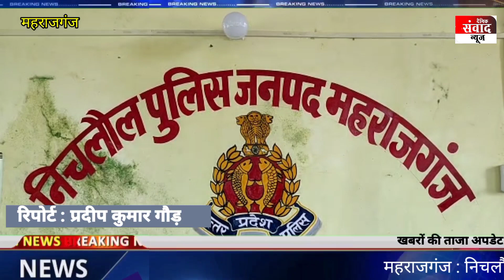महराजगंज : पुराना छत तोड़ते समय गिरा दीवार, मजदूर की दबकर मौत, मचा कोहराम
पुराना छत तोड़ते समय गिरा दीवार, दबकर मजदूर की मौत, मचा कोहराम
निचलौल। थाना क्षेत्र के लेदी गांव में शुक्रवार सुबह दीवाल के नीचे दबने से एक मजदूर घायल हो गया। जिसे परिजनों ने ग्रामीणों की मदद से आनन फानन में निजी वाहन के जरिये सामुदायिक स्वास्थ्य केंद्र निचलौल में भर्ती कराया। जहां पर चिकित्सकों ने घायल मजदूर की स्वास्थ्य जांच कर मृत घोषित कर दिया। मजदूर की मौत के बाद परिजनों में कोहराम मच गया।